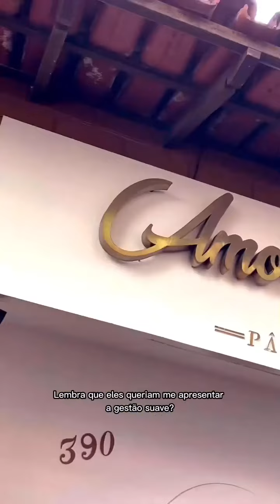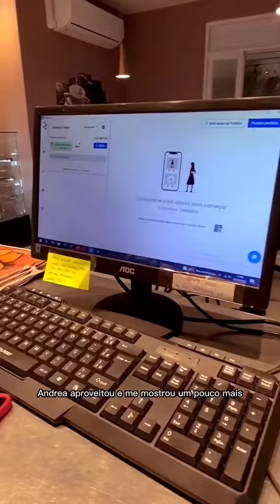Aline Zanardo do Rock This Town conhecendo de perto a gestão suave da Yooga